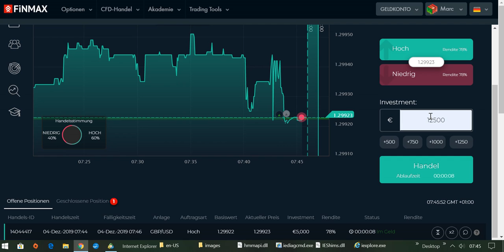International BO & CFD/FX Trading Academy - Geld verdienen ohne zu arbeiten